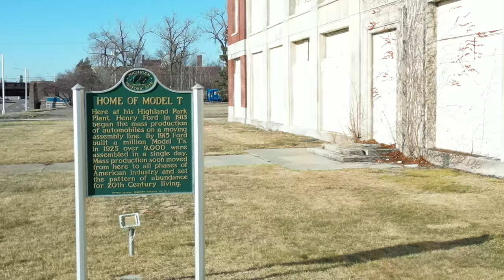Historic Model T Factory | Highland Park, Michigan 4K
The Ford Highland Park Plant, located in Highland Park, Michigan, is historically significant as it was the birthplace of the assembly line technique in automobile manufacturing. It was here that Henry Ford implemented the revolutionary assembly line concept in 1913 for the production of the Model T. This innovation dramatically increased efficiency and lowered costs, making automobiles more affordable and accessible to the general public.

The Highland Park Plant became a symbol of industrial innovation and mass production, and it played a pivotal role in shaping the modern industrial landscape. The success of the assembly line at Highland Park not only transformed the automotive industry but also influenced manufacturing practices across various sectors worldwide.

Today, while the original Highland Park Plant is no longer operational, its legacy lives on in the history of industrial manufacturing and the evolution of the automobile industry.

DJI Mini 3 Pro 4K aerial drone video.